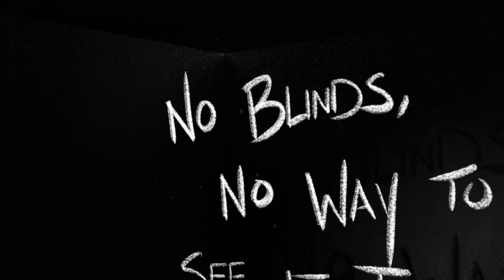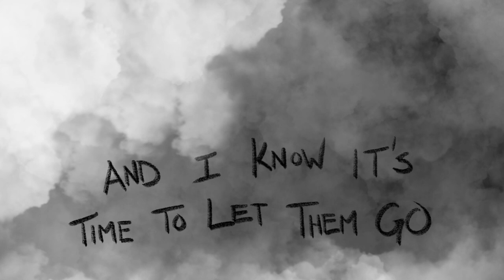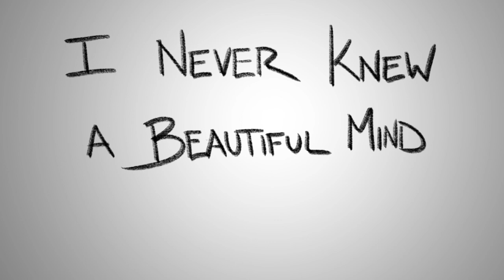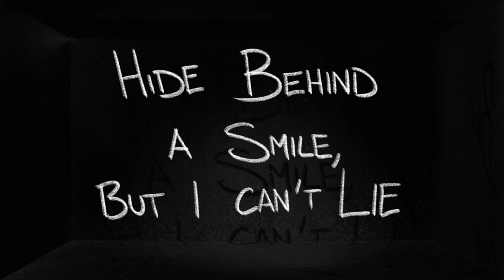Sydney Sherwood- Creep (Official Lyric Video)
"Creep" by Sydney Sherwood available NOW on all major music platforms!